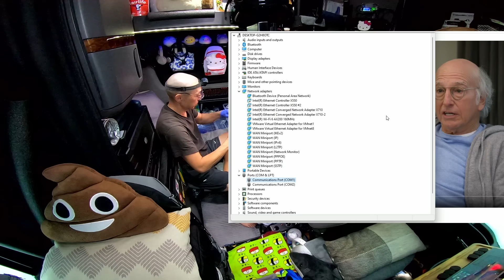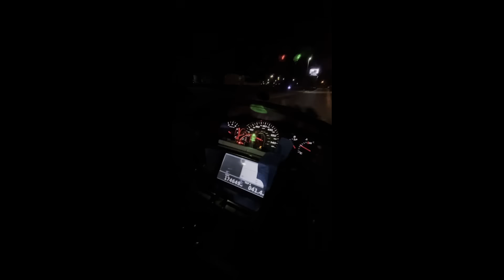アメリカ長距離トラック運転手 電子工作 GPS速度警報装置を製作 in Springfield ミズーリ州 【#1305 2024-2-29】